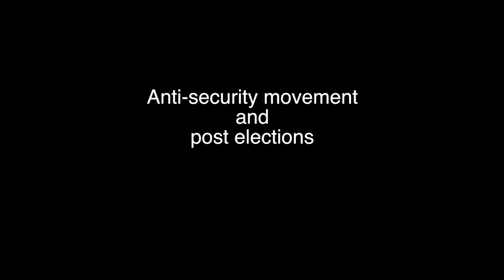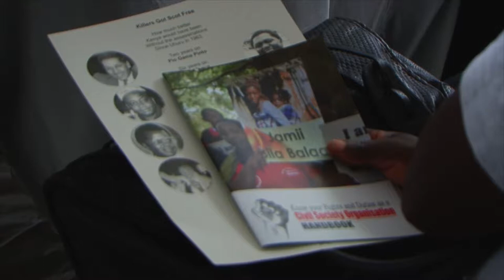7th Katiba Anniversary: Dr Steve Ouma Speech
7th Katiba Anniversary: Dr Steve Ouma Speech